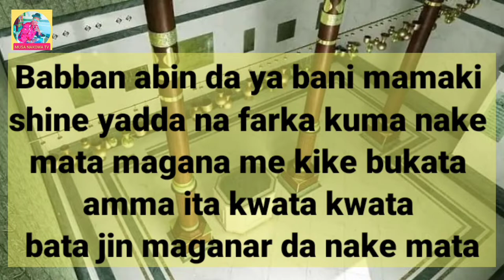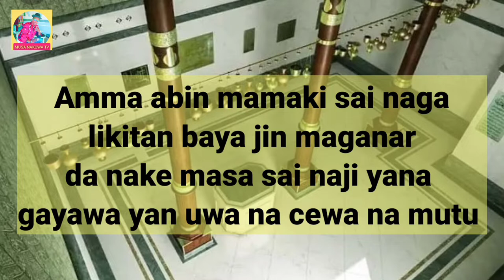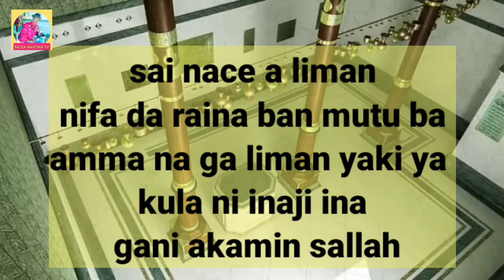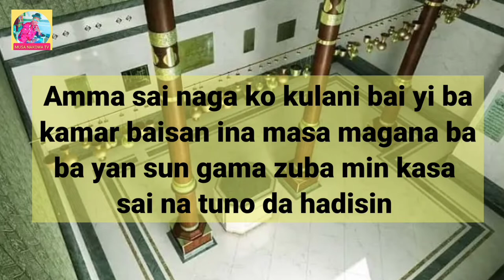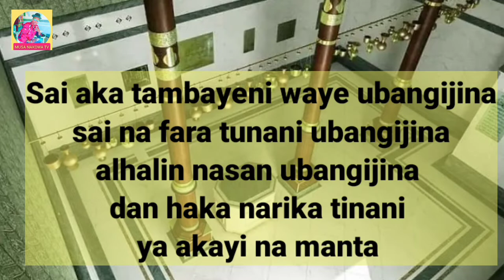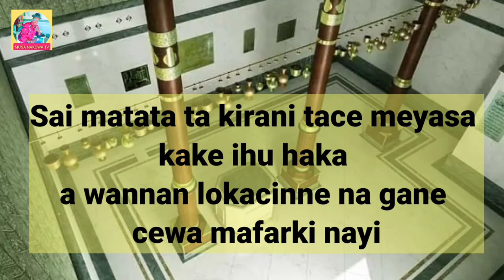YADDA ZAKA BAR DUNIYA KANA SO KO BAKA SO